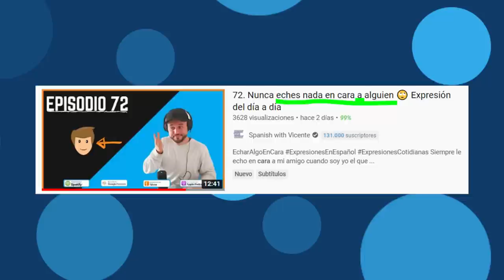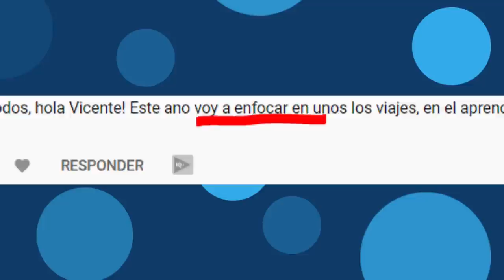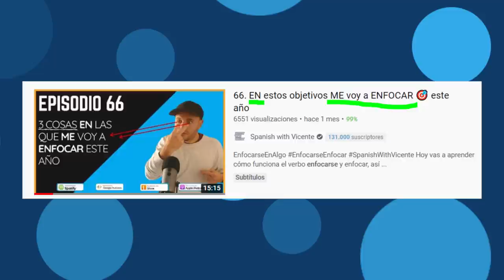EVITA COMETER ERRORES [+ 2 ejemplos]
En el vídeo de hoy te cuento el truco o estrategia que yo uso para evitar cometer errores cuando estoy aprendiendo un idioma. Espero que te sirva y, sobre todo, que no cometas más errores en español :)